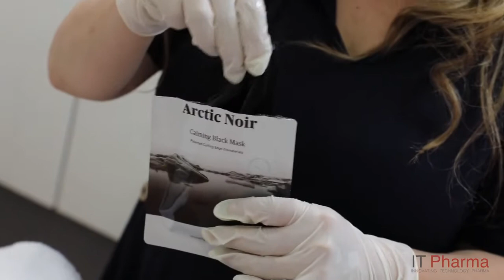TRATAMIENTO EFECTO TENSOR con IT PHARMA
El HA Lifting, el ácido hialurónico de IT Pharma, es un producto que combina con cualquier otro tipo de cocktail dentro de toda la línea de productos de nuestra casa, como Renovation Lift, HV Lifting, Inbioface, Inbioregen y un sinfín de posibles combinaciones. Es una sustancia densa que permite darle textura a soluciones más liquidas, para de esta manera facilitar su aplicación en ciertos tratamientos estéticos. Se podría decir que es el producto ‘comodín’ dentro de toda la gama. En cosmética profesional se utiliza incluyéndolo dentro de fórmulas hidratantes o rehidratantes por su alta capacidad de aportar agua; en mascarillas y por supuesto en cremas antiaging y antiarrugas. Al estar presente de forma natural en el organismo, la tolerancia del ácido hialurónico por la piel es excelente.